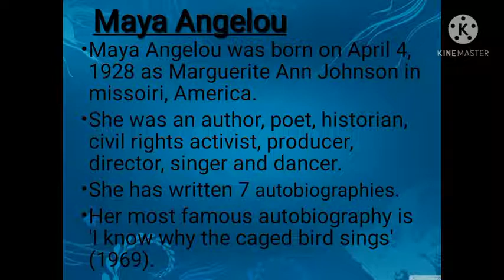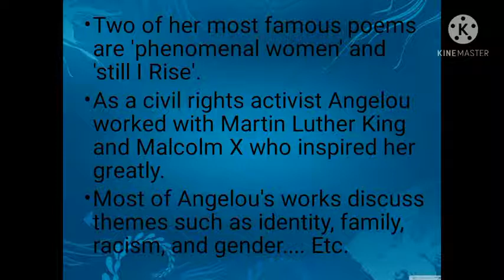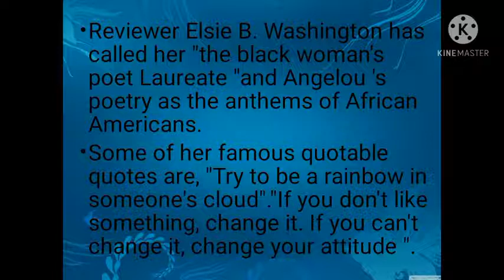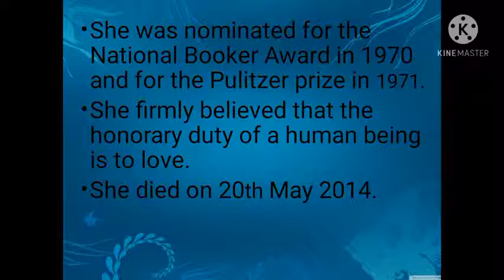old folks laugh/about the poet/with notes/ in malayalam/part-1/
b. com or bba degree first sem/English /old folks laugh /about the poet/